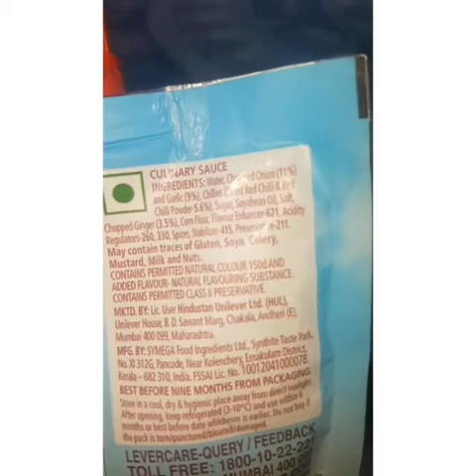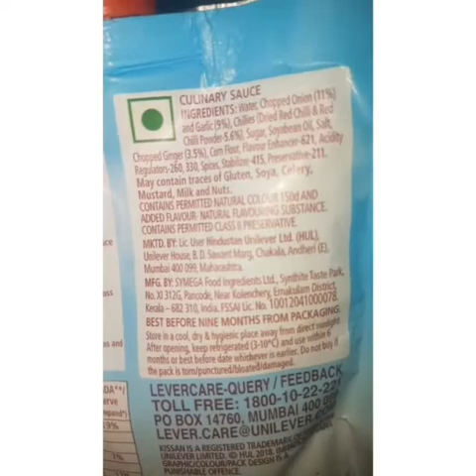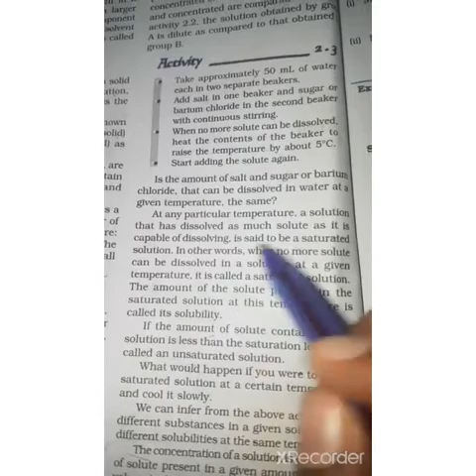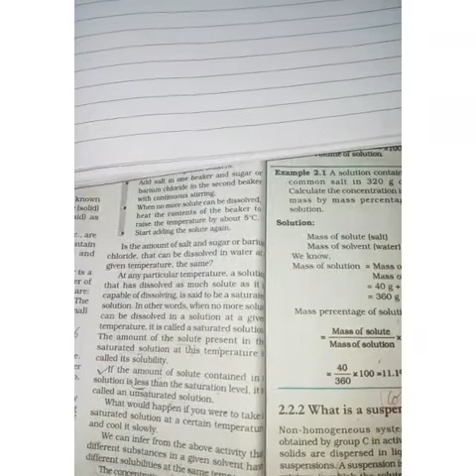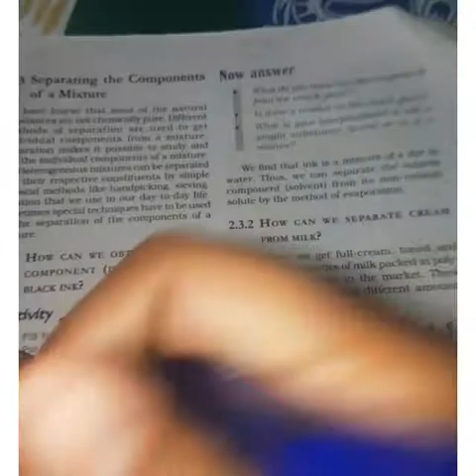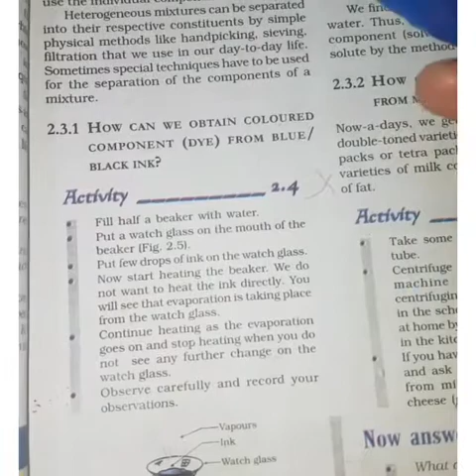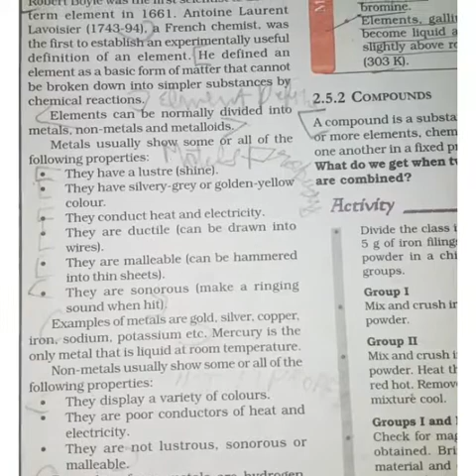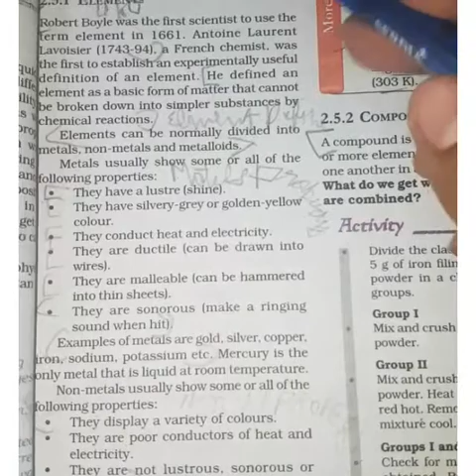Concentration ,solubility , sat ,unsat n supersat soln .